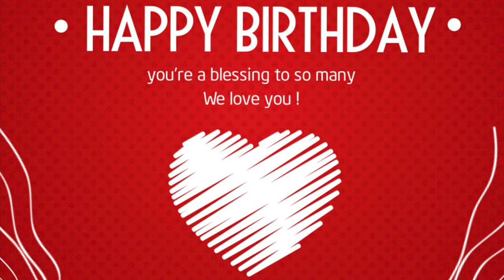Pat Bodway 80th Birthday